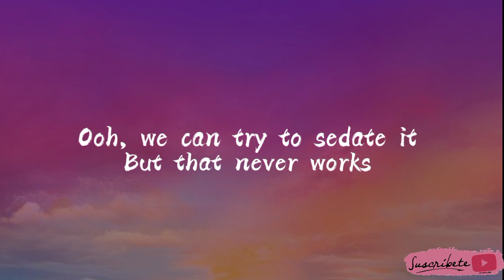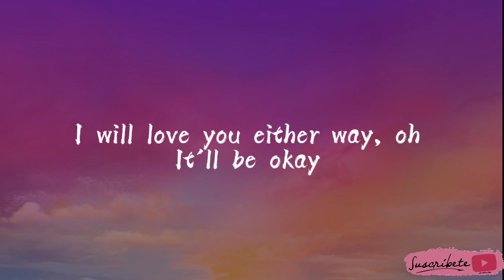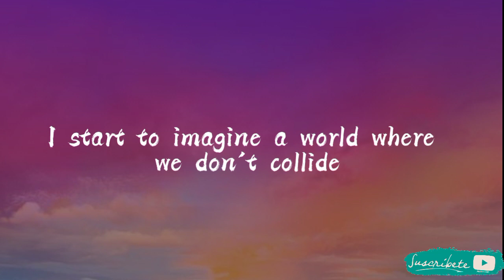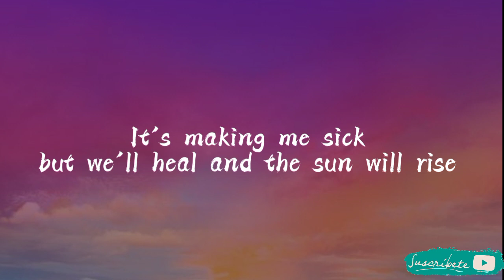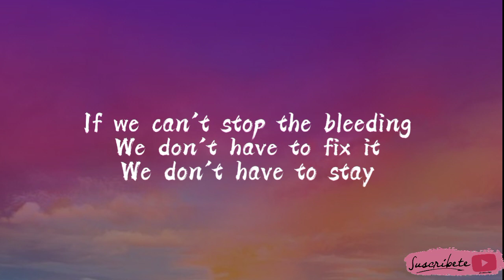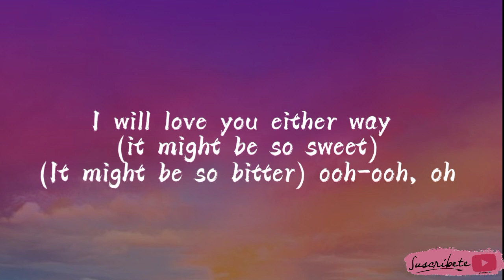Rachel_Grae - It'll Be Okay (Lyrics)